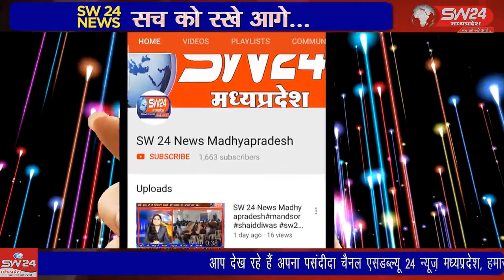SW 24 News Madhyapradesh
wariskhan waris shicpuri shivrajsingh जन कल्याण और सुराज अभियान के तहत मुख्यमंत्री शिवराज सिंह चौहान ने शुक्रवार को शिवपुरी में 17 करोड़ 35 की़ लागत के “टेक होम राशन संयंत्र’’ की चाबी महिला आजीविका औद्योगिक सहकारी संस्था को सौंपी